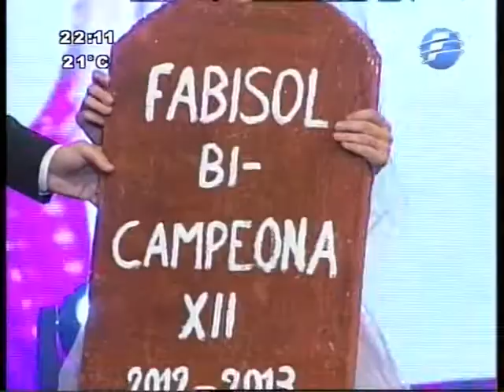Fabisol: "Hablan de mí en los pasillos" BCPY2013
Fabisol llega a la pista de baile y comenta que varias parejas hablan de ella y Saulo por los pasillos del canal